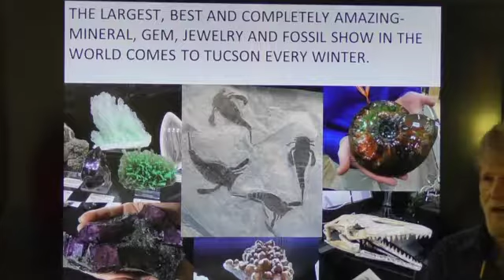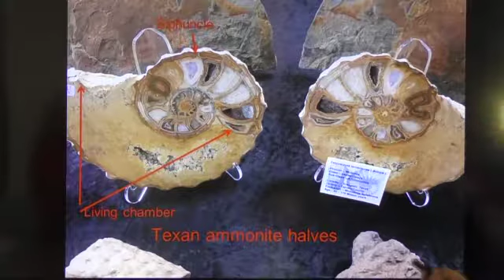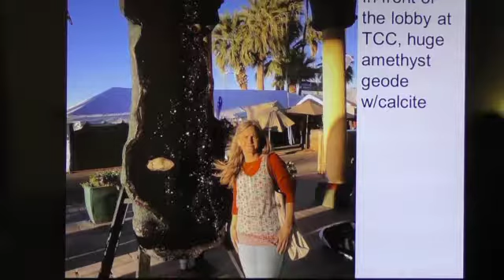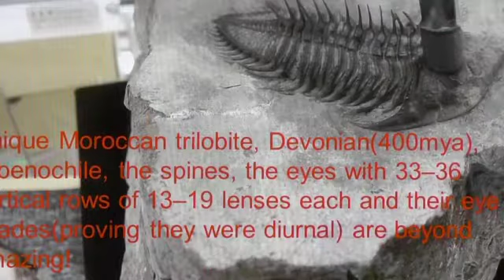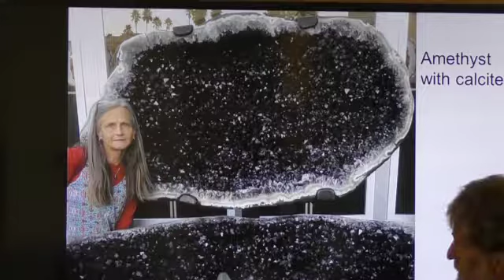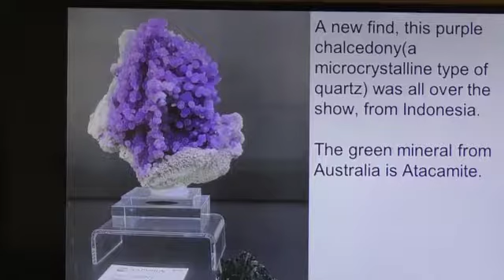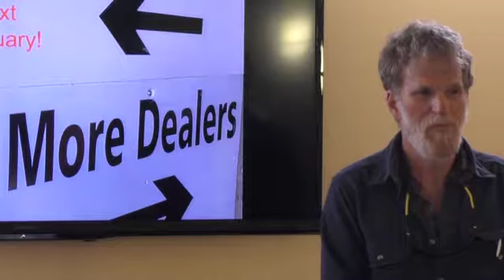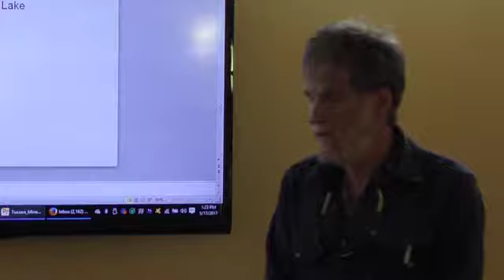The Greatest Show on Earth, Rock and Mineral that is!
GJH member Mike Scher discusses and shows photos from the 2017 Tucson Rock, Mineral Fossil and Gem Show. Tucson is like combining the Smithsonian, American Museum of Natural History and a bazaar where you can get really up close and even buy things you did not know even existed.